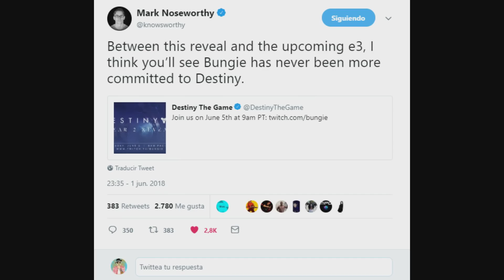Destiny 2 - FORSAKEN DLC! Teaser/ Trailer del Arrecife! Nuevas Actualizaciones! Exótico y Más!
Hola a todos guardianes & bienvenidos de vuelta al noticiario de Destiny 2 donde hoy vengo a informaros sobre el reciente teaser/ trailer que Bungie ha publicado presentando la revelación del Contenido de Año 2 así como la Tercera Expansion este martes 5 de Junio, junto un análisis y de todo lo a destacar como por ejemplo, que requerirá las 2 primeras expansiones y mucho más, espero que os guste y os sirva de ayuda! 😁

❤️GRACIAS EN ESPECIAL A LOS PATRONES:
- Carlos Conejo
- Krlos Aguilar
- Emilio
- SLAV_Official
- Jon Ander
- Adrian
- Priblee Loyola
- Ghost Lucky
- Felipe Donoso
- Carjes1
- Hector Guiterrez
- Claudo Artavia

Destiny 2 - NUEVO JUEGO DE BUNGIE CONFIRMADO! NUEVAS FRANQUICIAS! SOCIO! EL FUTURO DE DESTINY Y MÁS!

Destiny 2 - REVELACIÓN DEL DLC DE SEPTIEMBRE! CONTENIDO DE AÑO 2! NUEVAS ASAMBLEAS! ARRECIFE Y MÁS!

Destiny 2: EXÓTICO RESUELTO! VUELVE EL DRAMA POR UN EXÓTICO DE EVERVERSO! PREVIEWS EXÓTICAS Y MÁS!

Destiny 2 - Recompensas Raras! Troleo de Bungie! POR FIN Terminan el Puzzle! Estandarte Caido y más!

Destiny 2: Nuevas Pistas del DLC 3! El Misterio del Principe Uldren, Anomalia en el Arrecife y Más!

Destiny 2: Guia de Incursion - Parte 1: Jardín de Estatuas | Espira de Estrellas DLC: El Estratega

Destiny 2 - Esto hará que no vuelvas a ver a los Vex de la misma manera...